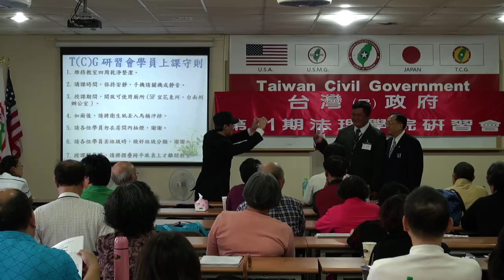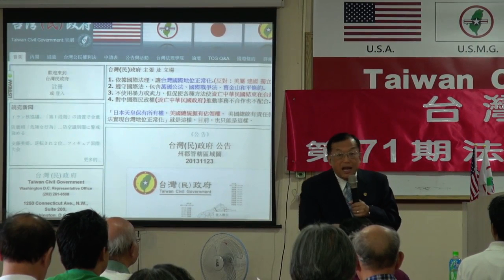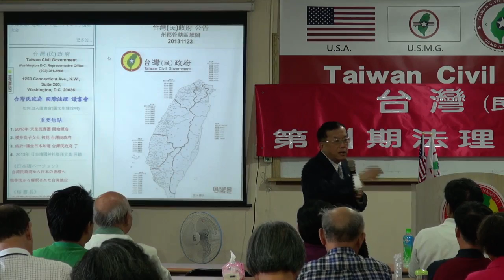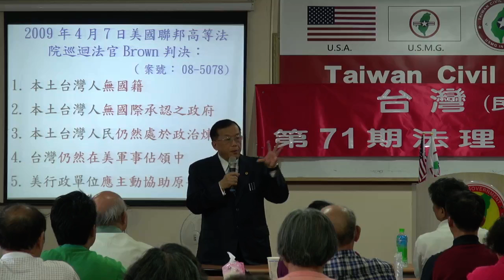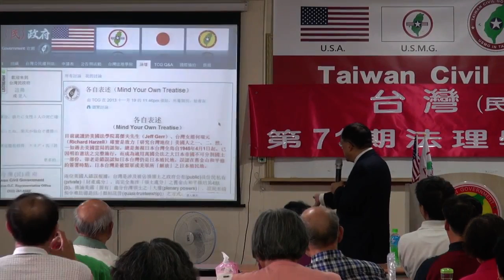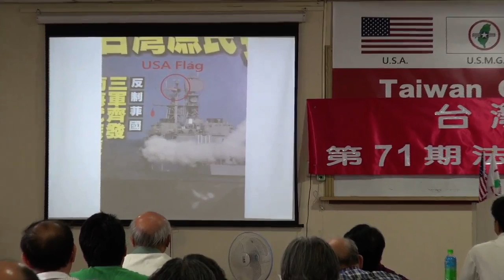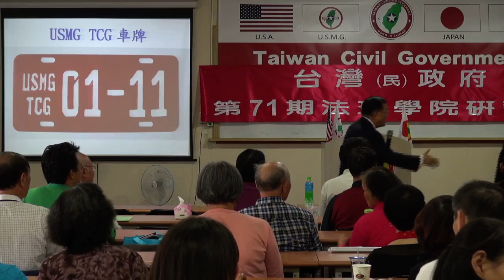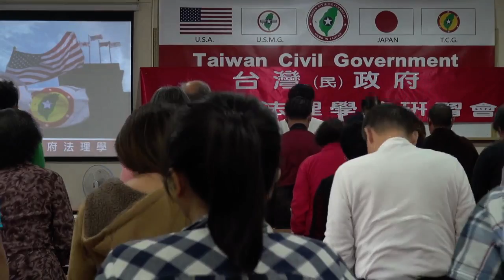131124-13-台灣(民)政府與國際關係-林志昇-台灣(民)政府第71期法理學院研習會